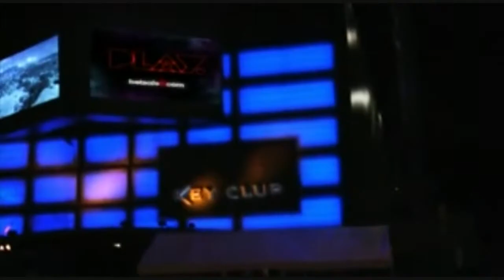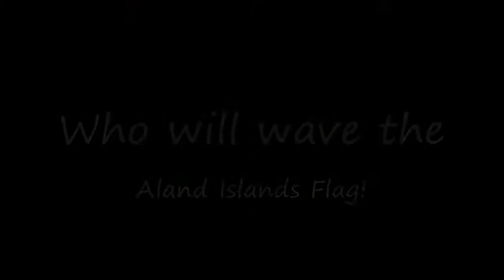Aland Sangfestivalen #4 Who will win? Promo